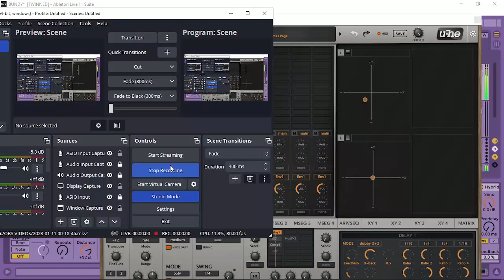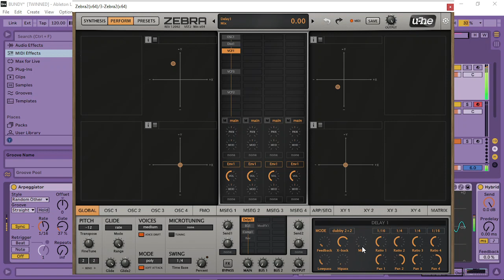PATCH OF THE MONTH ( in My Opinion )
Pretty sweet single instance of zebra, as a patch, that's a tune in itself.